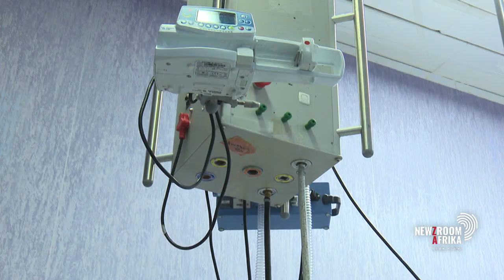Medical interns at Chris Hani Baragwanath Hospital go unpaid due to payroll system issues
A crowdfunding campaign has been launched to assist some medical interns at Chris Hani Baragwanath Hospital. It's understood they have not been paid salaries since January. SA Medical Association's national chairperson Dr Mvuyisi Mzukwa speaks to Newzroom405.